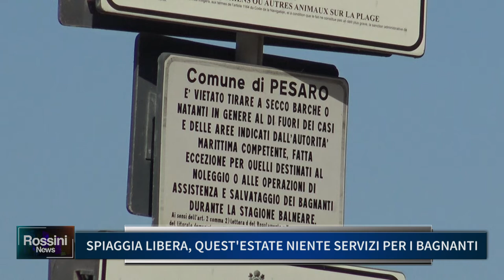SPIAGGIA LIBERA: QUEST' ESTATE NIENTE SERVIZI PER I BAGNANTI